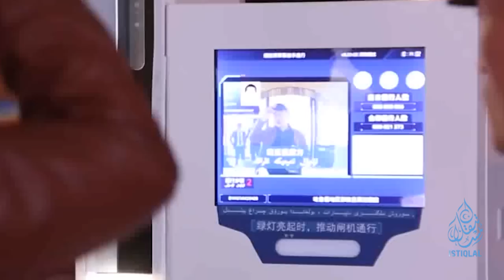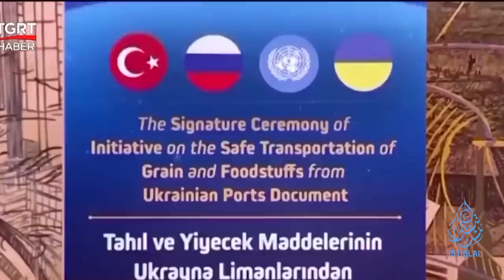ئىستىقلال كۈندىلىك خەۋەرلىرى |2023.7.18| خىتاي نوتا تاپشۇردى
ISTIQLAL KÜNDILIK XEWERLIRI |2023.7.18| XITAY NOTA TAPSHURDI